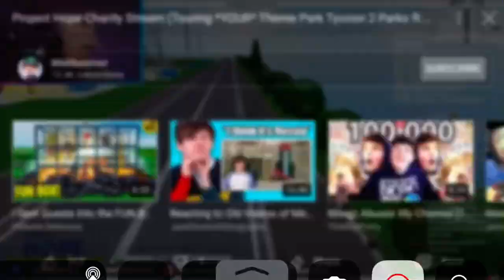Maliboomer goes to Thrill Kingdom!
Thanks mali for going!